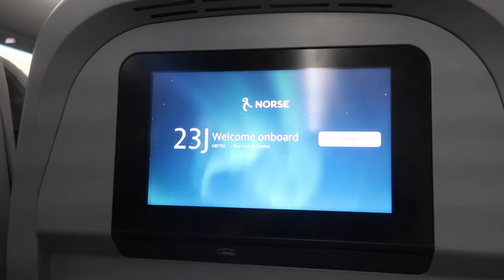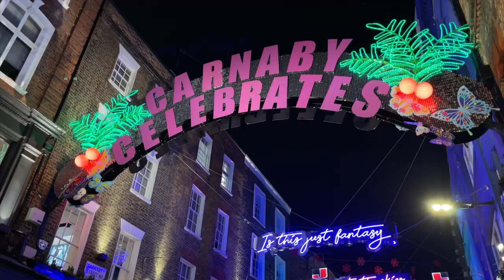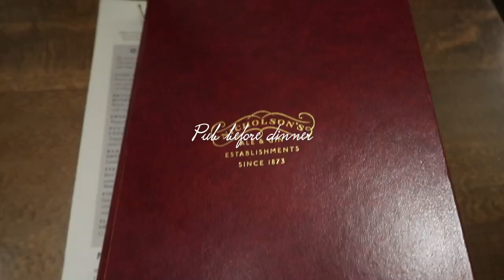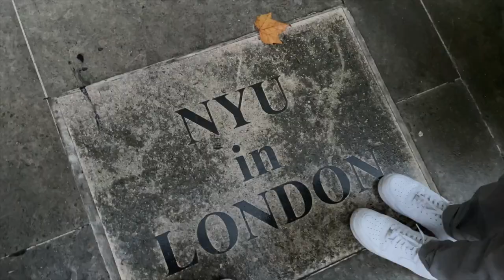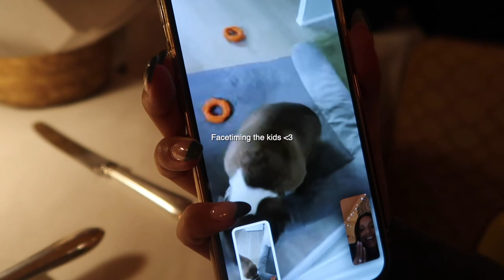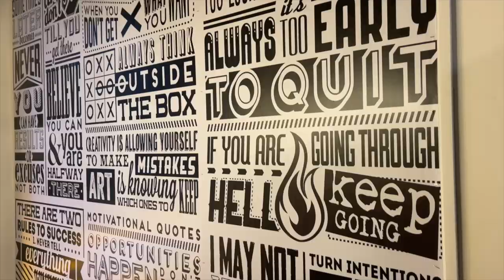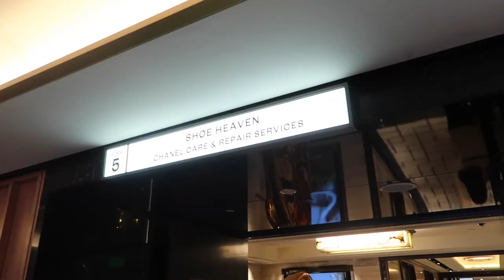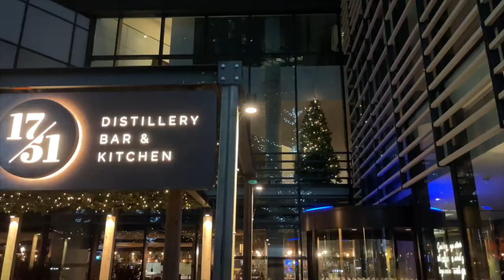LONDON VLOG: big ben, oxford street, notting hill, portobello market, harrods & winter wonderland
Welcome to the London Diaries🇬🇧 This is one of my favorite vlogs because I was so excited to be back in London! We started off our trip by seeing Big Ben and the London eye. We then did some shopping on Oxford street and in Soho. We also went to Covent garden for dinner and saw all of their Christmas decor. The next day we went to see the changing of the guards at Buckingham palace. We also visited the Tate Modern museum and had dinner at Sketch. We also of course had to visit NYU London. The next day we went to Notting hill and did some vintage shopping at Portobello Market. At night, we went to Winter Wonderland and had the best time! The next day we had afternoon tea at Harrods which was a DREAM☕️ We spent our last night at Tower Bridge and walked through the Christmas markets. We also of course gave you a London candy/treats review😂 Overall we had an amazing time and can't wait to go back again🥰

Links:
camera I use

Chapters:
00:00-4:33 - big ben, london eye, oxford street, covent garden
4:33-9:55 - shopping haul & candy review
9:55-13:13 - changing of the guards, tate modern & nyu london
13:13-18:05 - sketch london
18:05-22:31 - notting hill, portobello market, winter wonderland
22:31-26:53 - harrods & tower bridge

∙Caraway Home -
∙Brooklinen -
Code: SieraAlexis
∙Evry Jewels -
Code: YOUTUBE30

About me→
My name is Siera Alexis and I live in NYC🤍 I love to vlog my weekends, trips, and give beauty/fashion tips. Hope you enjoy xx